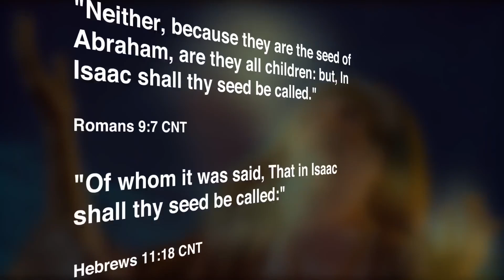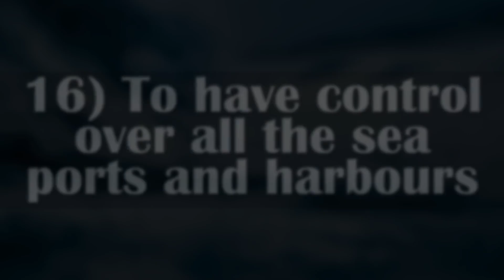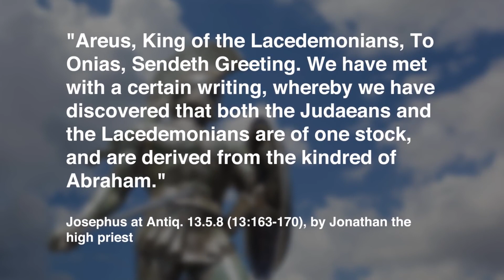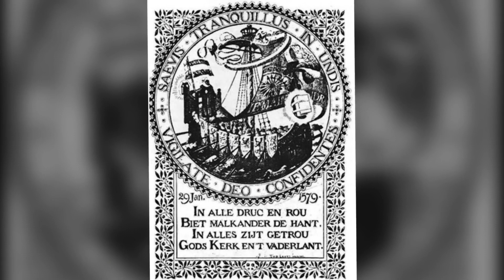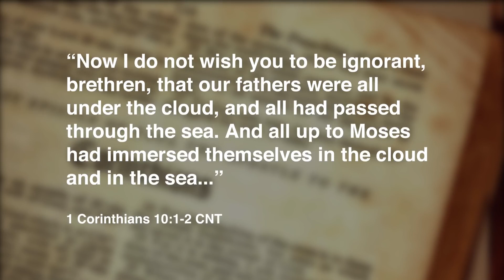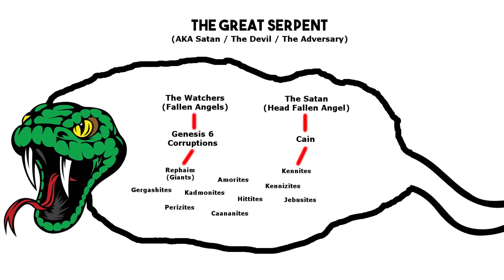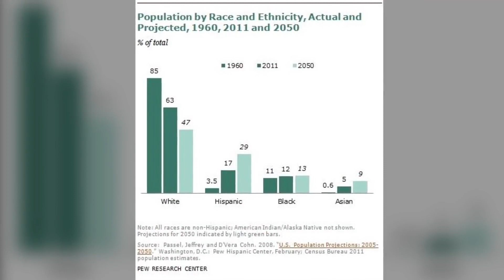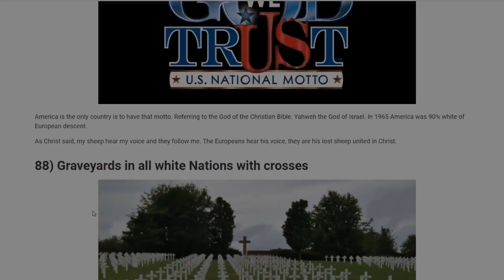100 Proofs That the Ancient Lsraelites Were White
Who are the modern European people & where did they come from?

The following is a list which undoubtedly proves the ancient lsraelites were white. That the Anglo-Saxon, Celtic, Germanic European people today are in fact the true & only descendants of lsrael who inherited all the promises made to our forefathers. That virtually all of the Bible Prophecies are centered around the modern white race today spread through out the whole world.

The list contains a mixture of scripture, bible verses both old & new testament & also historical study.

Proofs List
1-10
- The Saxons meaning
- The 10 commandments
- America Flag's 13 stripes
- To spread across the whole world
- To be known as Christians
- New home to be northwest
- Meaning of the name Adam
- Christ sent the Apostles where
- Who spread the Gospel?
- A new language

11-20
- Paul's Letters were to Europeans
- The Abrahamic Covenant
- Jesus's appearance
- America the only Christian nation
- To Transform Desserts
- To control the seas
- All inventions
- To be flooded
- Union Jack = Union of Jacob
- Traditional English names.

21-30
- Paganism the Lost Sheep
- The Greek migrations
- An elect race
- Divorced and dispersed
- Kings David and Solomon
- Early European Nations
- The Phoenicians
- America the Eagle
- Christian Churches worldwide
- Nations of agricultural

31-40
- Indistinguishable from Greeks
- Romans were Trojans
- Spartan letter to Judeans
- Jude's letter opening
- Would keep the Sabbath
- Noah's son appearance
- Would all praise Christ
- Declaration of Arbroath
- Chief amongst the nations
- Revelations 1000 year reign

41-50
- All Heathen Nations aligned
- Further away stronger they became
- Great Britain the Commonwealth
- America a Great nation
- Dan a viper's trail
- Tribe symbols on flags
- Tribe symbols in surnames
- 3 Lions everywhere
- 3 Kings Prophecy
- The British Coat of Arms

51-60
- Daniel's 5 Empires
- To be recombined
- Paul accused
- Wealth of the earth
- Always be a Monarch
- Japheth and Shem
- Wild Olive Tree
- The British Flag
- To be a blessing
- To be blind

61-70
- Blessed or judged
- Gentiles correct meaning
- To be kind to the poor
- The meaning of Britain
- Name to be "Great"
- Daniel's people of the Prince
- A new covenant to be made
- Justice and judgment
- To lose a colony then expand
- Home to be invincible

71-80
- Every people coming
- Revelation 2 Witnesses
- Rich fertile promised land
- The Old Irish Flag
- European Pagan Gods
- God's battle axe
- Egyptian mummies appearance
- The population of the wilderness
- Recognized by their fruit
- DNA of Europeans

81-90
- Josephus's 10 Tribes
- New Testament in Greek
- Common mistranslations
- A maritime people
- Rev fall of Rome
- To be separated
- In God we trust
- Graveyards Crosses
- Who is Christ saving
- Time of Jacob's trouble

91-100
- Ancient Druids
- Artwork of Christ
- Stone Henges
- To darken
- The kilts
- Welsh IS Hebrew.
- The Cubit measurement
- To rule over others
- 7 times punishment
- Must fulfill all prophecy